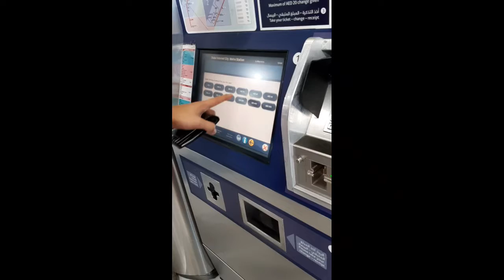Church day Friday 😊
I tried vlogging our way to church. Enjoy! 😊😘